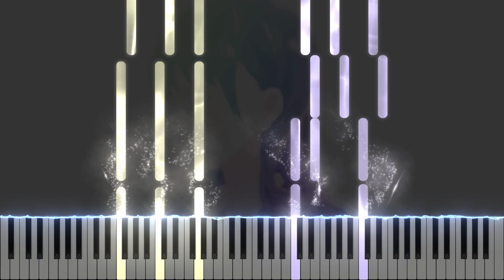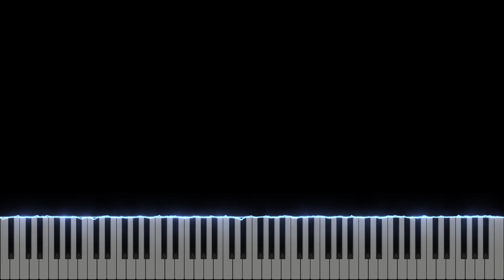Boku no Kokoro no Yabai Yatsu Season 2 ED『Loving Me, Loving You / 恋してる自分すら愛せるんだ』Kohana Lam [piano]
The Dangers in My Heart Season 2 ED『Koishiteru Jibun sura Aiseru n da / 恋してる自分すら愛せるんだ』Kohana Lam (TV Size) [piano]

I wasn't exactly planning to arrange this, but the song kept getting stuck in my head, and recently when I ran a feedback survey for my sheet music, some requested for easier arrangements, so here's one that is a lot easier!

Also added some suggested pedal markings and fingerings too, as requested by some.

Special thanks to my current YouTube Members and Patrons! 🔽
Lemon
Series Redundancy
Steve Quiroz
uRMYhappiness
Kelwt
BakaTaco

Title: 恋してる自分すら愛せるんだ
Original Artist: Kohana Lam
Composer: KERENMI
Arranged by: YXY Piano Covers / Nayu